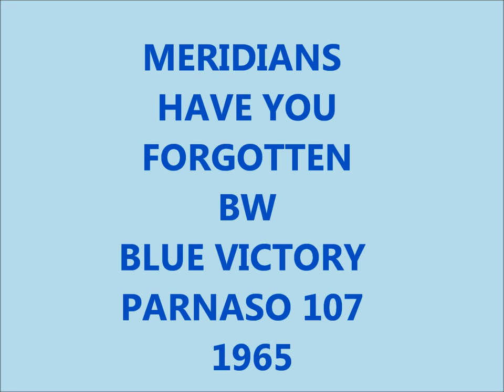MERIDIANS - HAVE YOU FORGOTTEN / BLUE VICTORY - PARNASO 107 - 1965